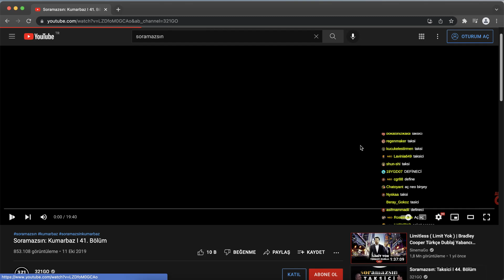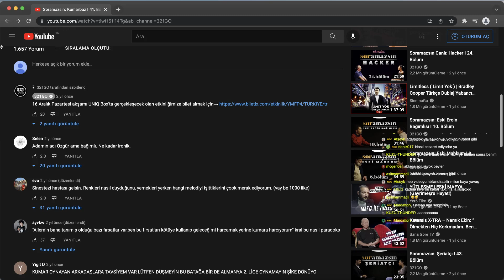Neo Toprak -''Soramazsın: Taksici I 44. Bölüm'' İZLİYOR (321GO)